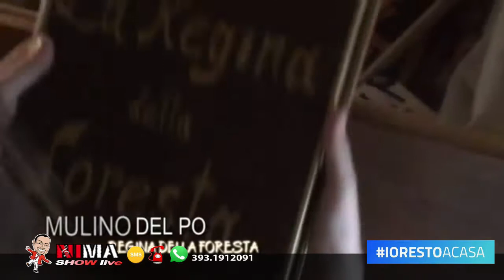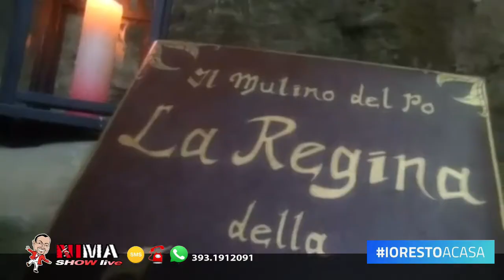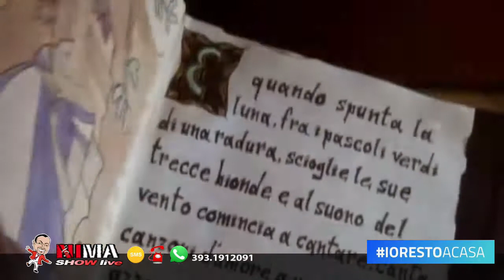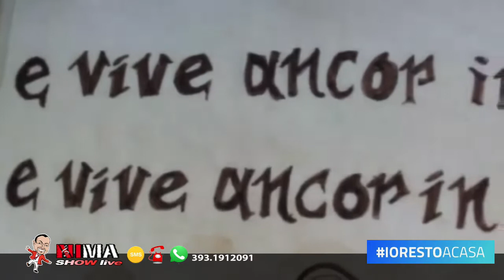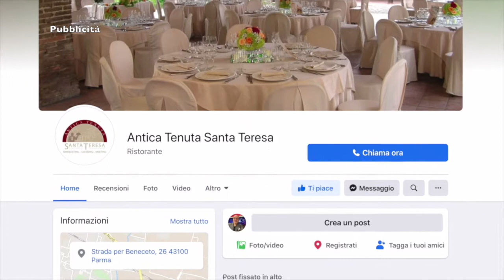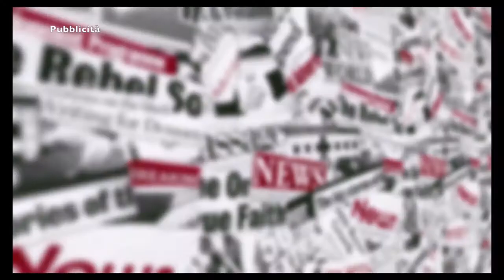NIMA SHOW LIVE 16 maggio 2020 (NICOLA - COCO' - TONNO)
(NICOLA - COCO' - TONNO)